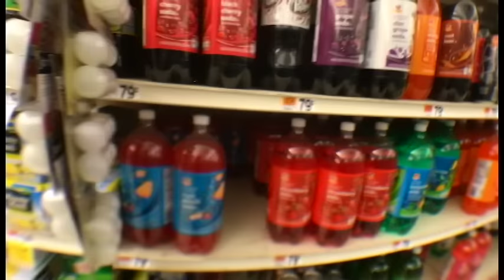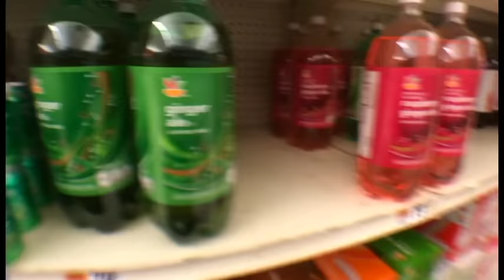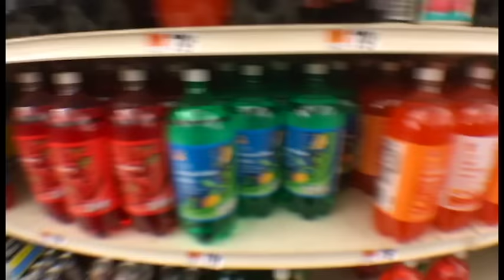Preços de Refrigerantes nos Estados Unidos (EUA)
Eh pra pirar a mente de qualquer pessoa quando vemos como as coisas sāo baratas nos estados unidos. Tudo muito Barato!